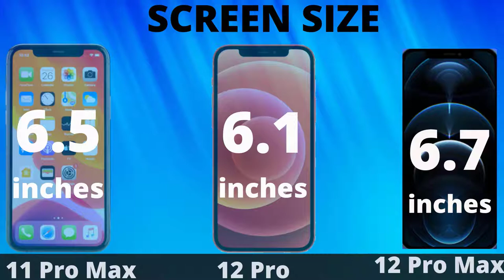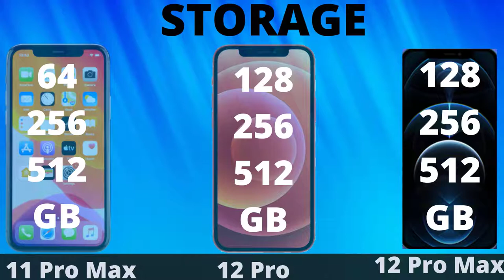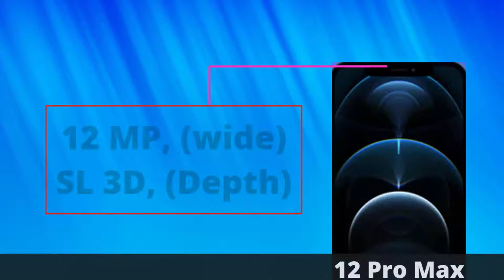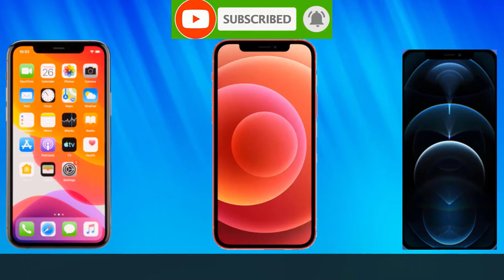iPhone 11 Pro Max vs iPhone 12 Pro vs iPhone 12 Pro Max!!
Apple iPhone 11 Pro Max vs iPhone 12 Pro vs iPhone 12 Pro Max. Compare features and technical specifications for the iPhone 12 Pro Max, iPhone 12 Pro, iPhone 11 Pro Max, and many more.